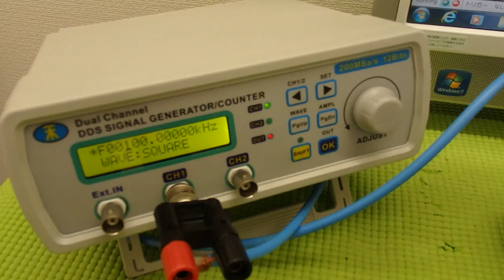超音波の音圧測定解析システム ultrasonic-labo